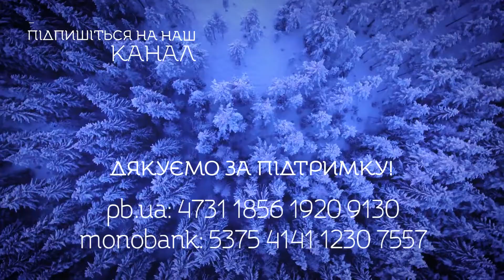Як допомогти Богу сіяти зерно Слова?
Роздуми над Божим Словом на середу ІІІ звичайного тижня, рік І